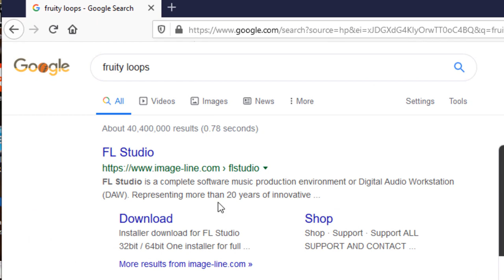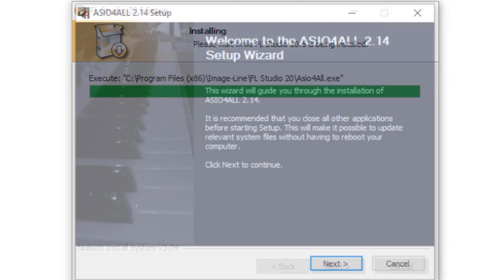FL Studio 20 Installation Guide | How to Install FL Studio 20 on Windows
FL Studio is a popular digital audio workstation used by musicians, producers, and DJs around the world. If you're looking to install FL Studio 20 on your Windows computer, you're in the right place. In this video, we'll show you a step-by-step guide on how to install FL Studio 20 on your Windows machine.

To begin, you'll need to purchase and download the FL Studio installer from the official website. Once downloaded, you can open the installer and follow the on-screen instructions to complete the installation process. We'll walk you through the installation process, including how to select your preferred installation location and how to customize your installation options.

We'll also show you how to activate FL Studio 20 with your license key, and how to set up your audio interface to start using FL Studio for music production.

So, whether you're a beginner just starting out with FL Studio or an experienced user looking for a refresher on how to install the software on Windows, this guide has everything you need to get started.